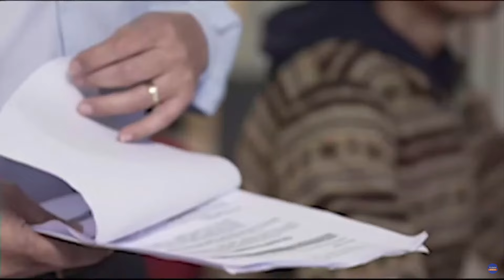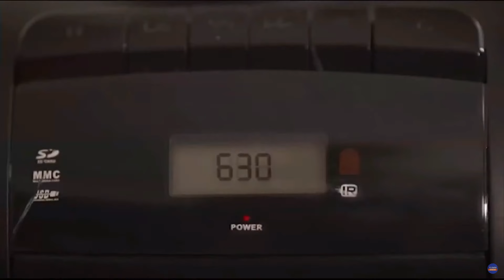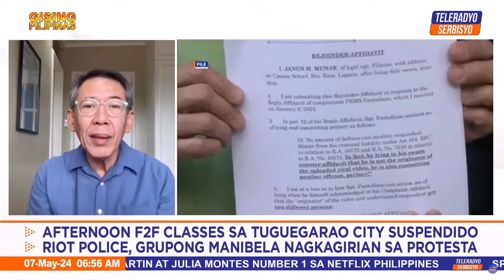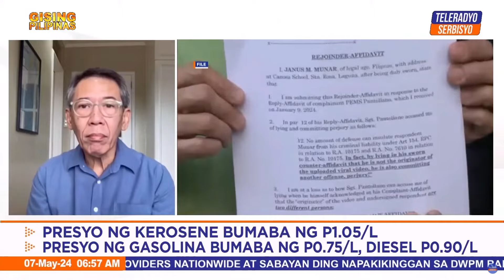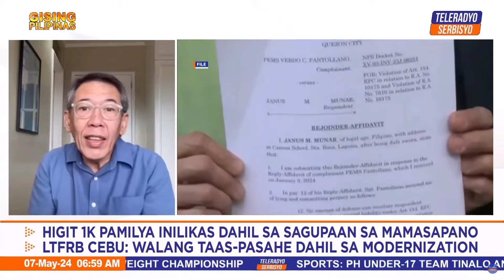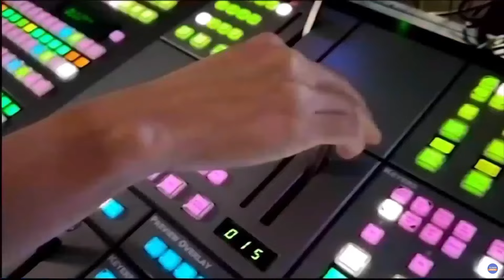Gising Pilipinas | Teleradyo Serbisyo (7 May 2024)